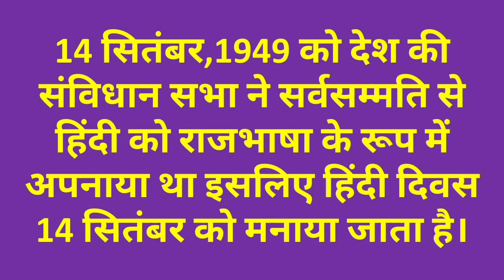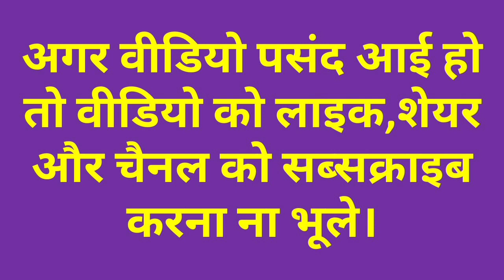हिंदी दिवस पर 10 पंक्तियां/10 Lines on Hindi Diwas